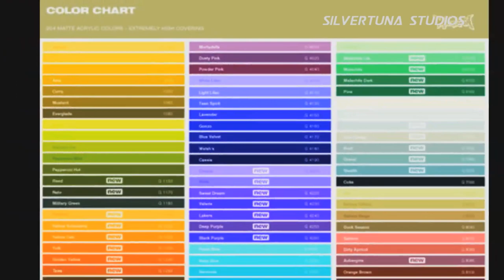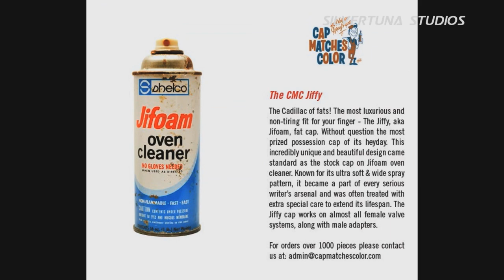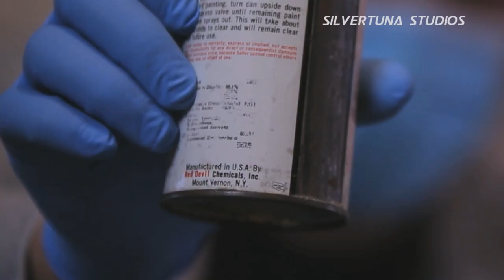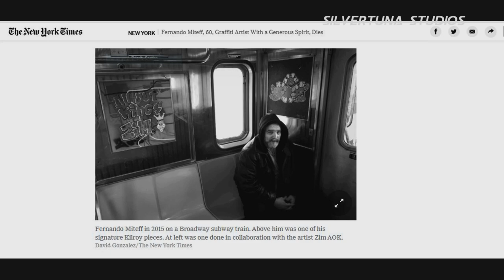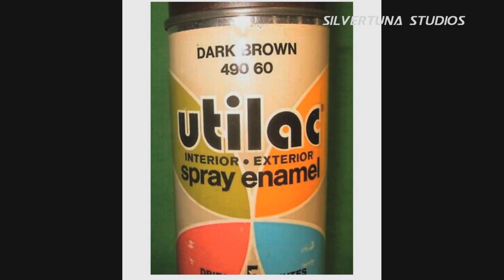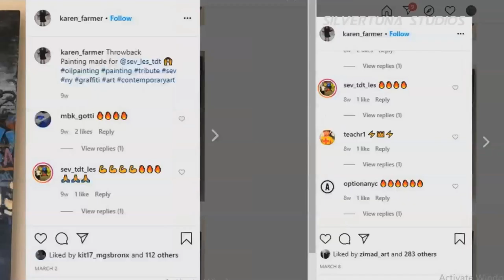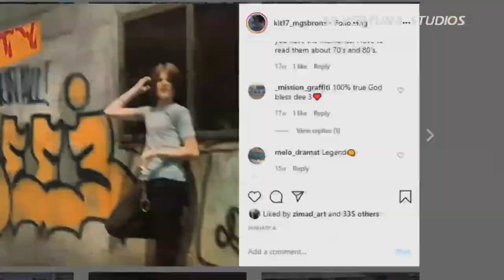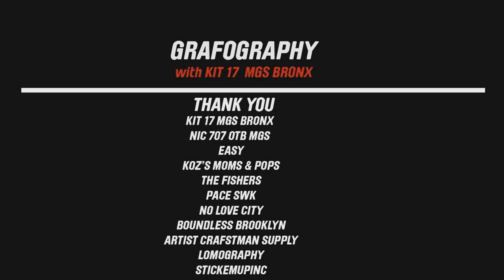GRAFOGRAPHY EPISODE 3 EP FULL l KIT17 MG BOYS l LEGENDARY BRONX BOMBER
GRAFOGRAPHY EPISODE 3 EP FULL l  KIT17 MG BOYS l LEGENDARY BRONX BOMBER The amount of stories that Kit shares and the knowledge  he drops is so dope. Real talk, Kit sharing racking stories with NIC 707 that are just hilarious, Kit also touches on how they actually went about racking, and he also talks a bit about utilac paint and some of his favorite krylon and rustoleum colors. This was Kit's idea to grab cans from back in the day, put them in his hands in front of the cameras and let the stories come to him... Let me say the results were so sick!
Get it from the man that actually lived it. Kit is a pioneer, these are the guys that really did it back in the day. Serious work put in, people like COPE 2 looked up to KIT and the MG Boys, so that should put in perspective just how big he was. Doing it just because they loved it.These are the true subway legends. Kit gives it straight up no BSing here. This guy as real as they get. Thank you Kit for everything you've done to help all the projects I'm doing, getting the opportunity to do all this amazing stuff with such legendary artists has been surreal!

Production-
KOZ

My on board Shotgun Microphone